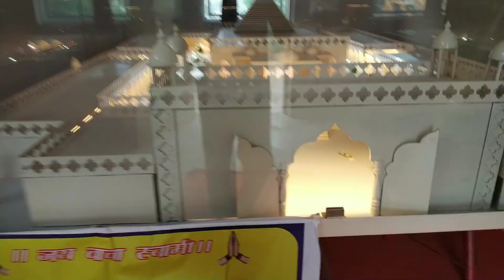400 बीघा में बन रहा है ध्यान का सबसे बड़ा सेंटर !! ध्यान से जुड़िए और अपने जीवन को सकारात्मक कीजिए